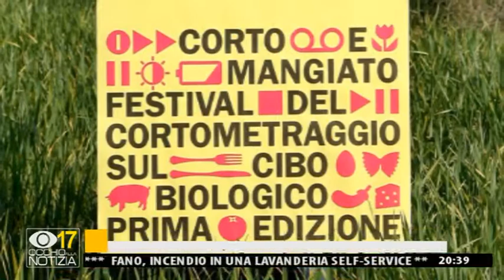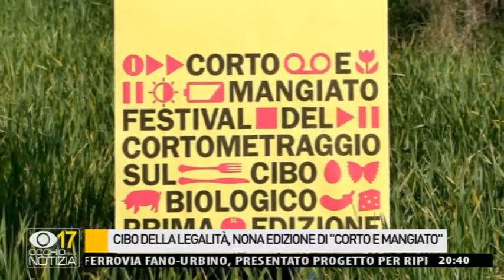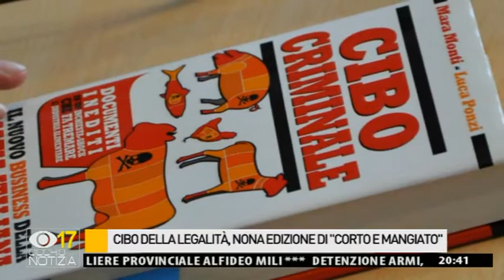Occhio alla NOTIZIA 8/4/2015